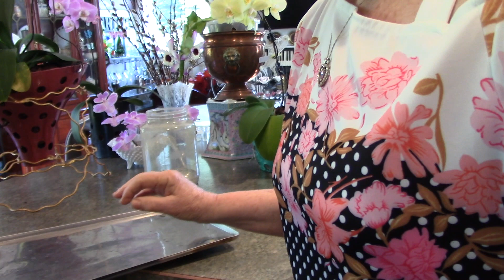Phalaenopsis Orchids simple re pot to bark from bark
Yes! you can grow Phalaenopsis in the home in just bark, in the Northern Hemisphere, join me while I re-pot two older orchids